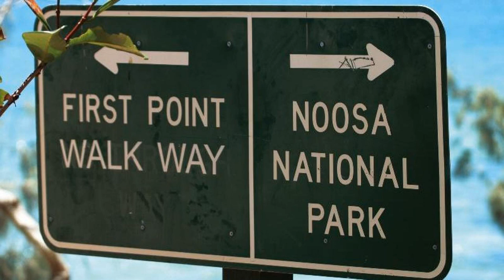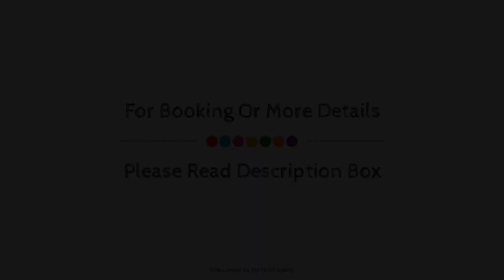Terrapin Apartments, Sunshine Coast, Australia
About Property:
Ideally located in the prime touristic area of Noosaville, Terrapin Apartments promises a relaxing and wonderful visit. The hotel offers a wide range of amenities and perks to ensure you have a great time. Free Wi-Fi in all rooms, facilities for disabled guests, express check-in/check-out, luggage storage, Wi-Fi in public areas are on the list of things guests can enjoy. Guestrooms are designed to provide an optimal level of comfort with welcoming decor and some offering convenient amenities like internet access – wireless, internet access – wireless (complimentary), non smoking rooms, air conditioning, heating. Enjoy the hotel's recreational facilities, including golf course (within 3 km), outdoor pool, garden, before retiring to your room for a well-deserved rest. For reliable service and professional staff, Terrapin Apartments caters to your needs.
Searching For
1. Terrapin Apartments - Sunshine Coast
2. Terrapin Apartments - Sunshine Coast Virtual Tour
3. Terrapin Apartments - Sunshine Coast Rooms
4. Terrapin Apartments - Sunshine Coast Amenities
5. Terrapin Apartments - Sunshine Coast Videos
6. Terrapin Apartments - Sunshine Coast Offers
7. Terrapin Apartments - Sunshine Coast Deals
Audio Credit:
Track Title: Blank Slate
Artist: VYEN